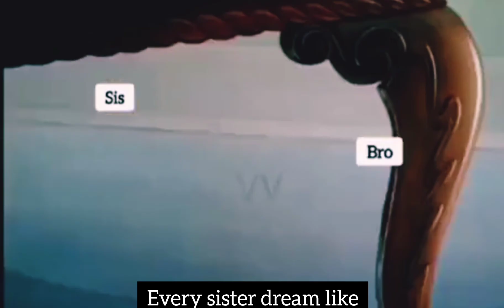😅How many are dream like this😅||those are all don't forget to subscribe to our channel 😉...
Please support 💖